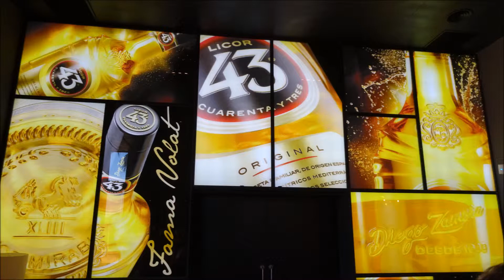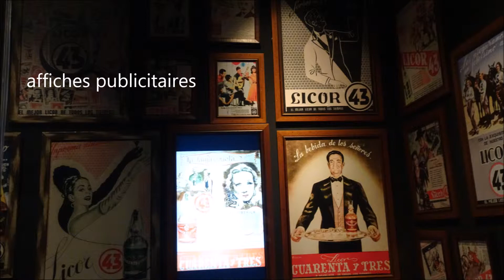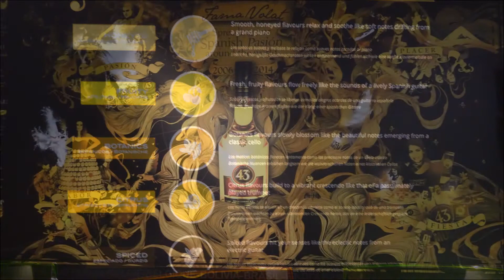Visite usine 43